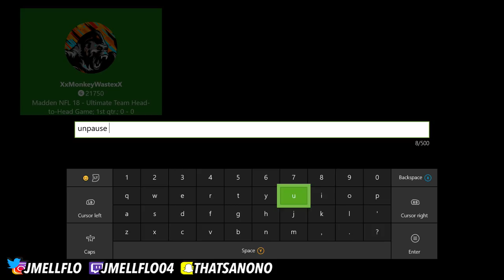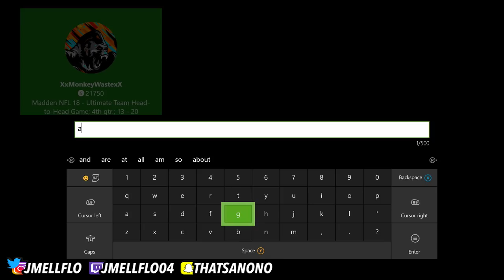Lurk Jesus Takes Over the Playoffs! 😱 | God Squad | Madden 18 Ultimate Team - MUT 18